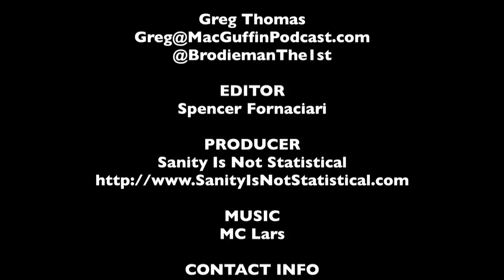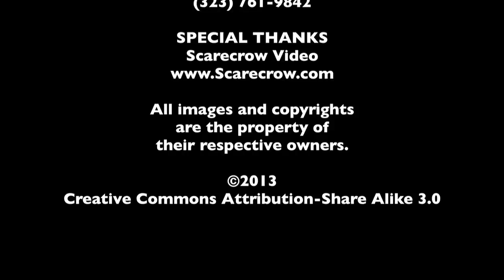DVD Rundown 1-29-2013 - The MacGuffin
Spencer Fornaciari and Greg Thomas of The MacGuffin give their DVD rundown for January 29th, 2013. In this episode they discuss Seven Psychopaths, Hotel Transylvania, Paranormal Activity 4, and Die Hard.